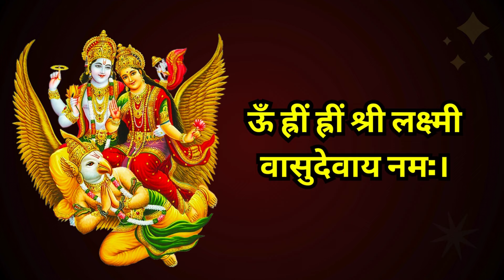केवल एक बार ही सुनना है यह बीज मंत्र || कसम है मेरी करोड़ों में खेलोगे || Vishnu money mantra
केवल एक बार ही सुनना है यह बीज मंत्र || कसम है मेरी करोड़ों में खेलोगे || Hanuman money mantra